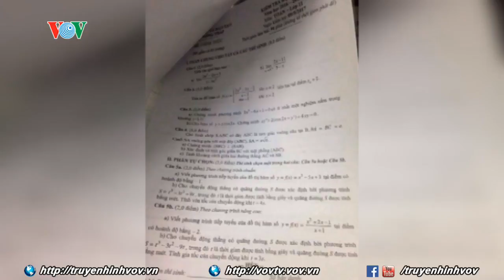Công an Đồng Tháp điều tra việc lộ đề thi trên mạng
Sở GD&ĐT tỉnh Đồng Tháp vừa cho biết đề thi 2 môn Toán, Lịch sử của học sinh lớp 11 bất ngờ bị phát tán trên mạng. Hiện các lực lượng chức năng đang phối hợp với công an xác lập chuyên án để điều tra.